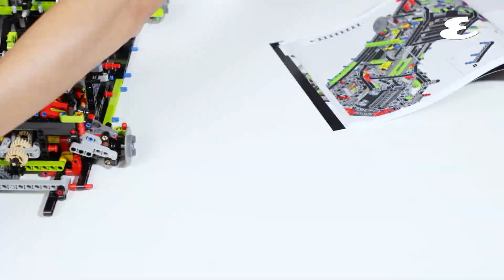LEGO Technic Lamborghini Sián FKP37 ｜很想要吧｜Esquire HK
千呼萬喚，LEGO Technic crossover Lamborghini嘅Sián FKP37終於有得玩上手，真係型到暈！